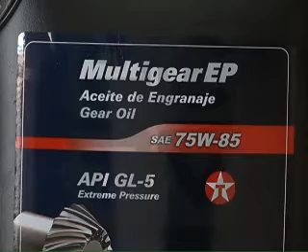VC EMBARGO MARCAS CHEVRON M2 NOTA